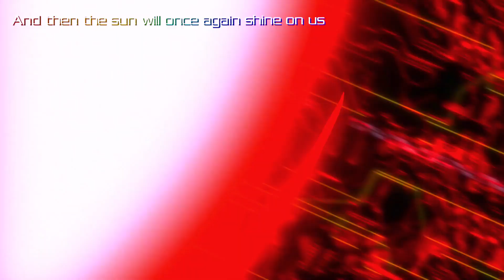Amv [CAPTAIN EARTH] 60fps